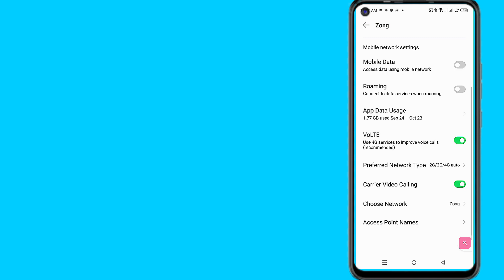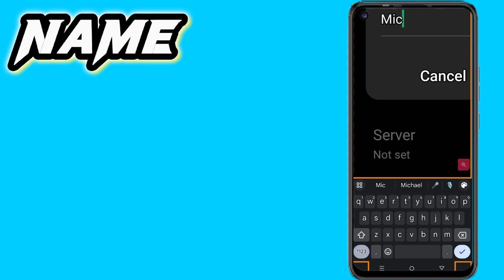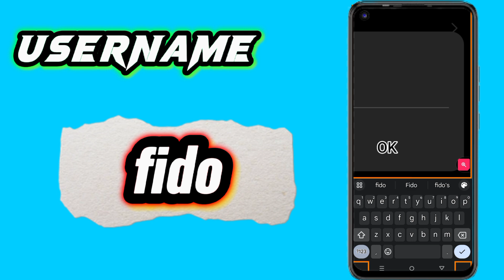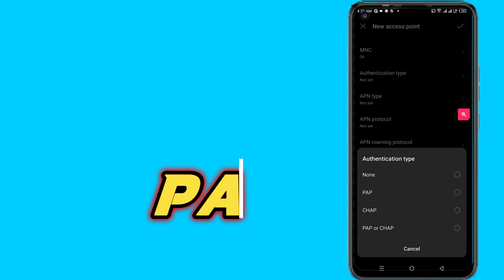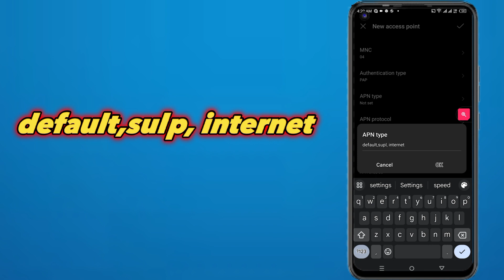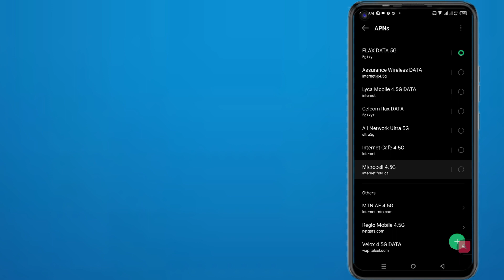Apply fast APN Settings for fido | fido Canada sim card internet Settings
Topic cover:-
Apply fast APN Settings for fido
Fido sim card activate
Iaccess point names
canada sim card plan
canada sim card plans
fido 4g apn,fido Canada
fido apn 2021,fido apn iphone
fido apn settings
fido apn settings 2021 fido mms settings
fido apn settings android
fido apn settings iphone
fido apn settings lte
fido internet apn
fido internet settings
fido lte apn
fido lte settings
fido network settings
fido plans,multimedia messaging services